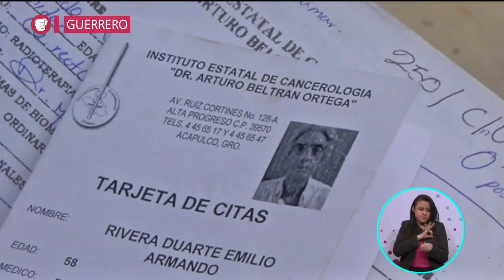Víctima del cáncer de colon |A Quien Corresponda